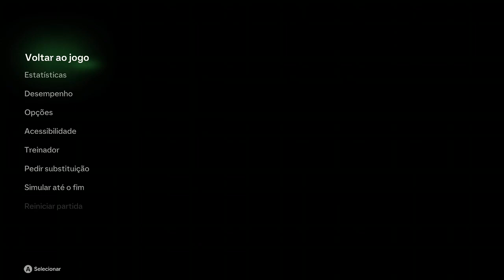EAFC - Depois de 4 bons jogos meus e da equipe, a coisa parece que vai...